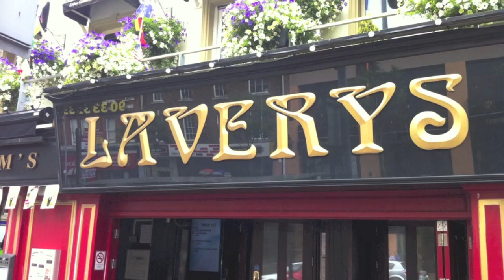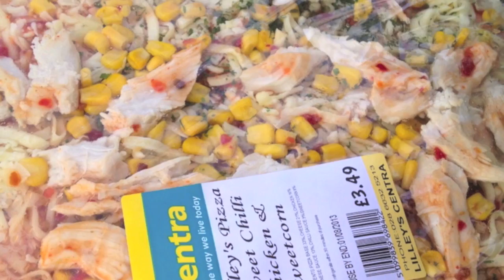Ulster rugby Fleefly Challenge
A short video of team 1 and team 8s trip to Bundoran last week. As you will see, we had to complete various challenges along the way.